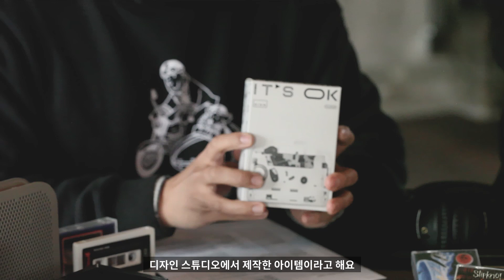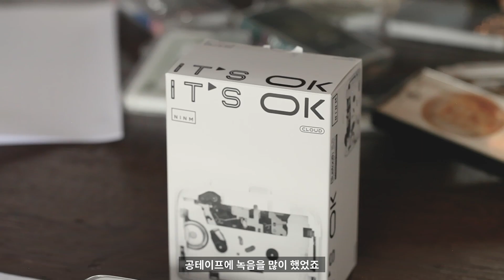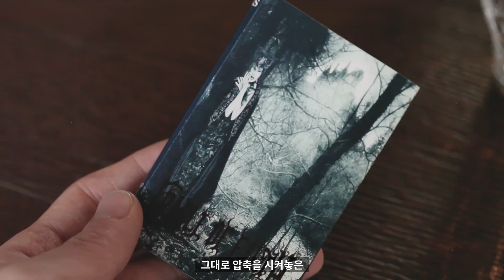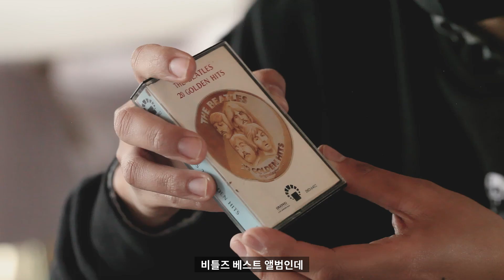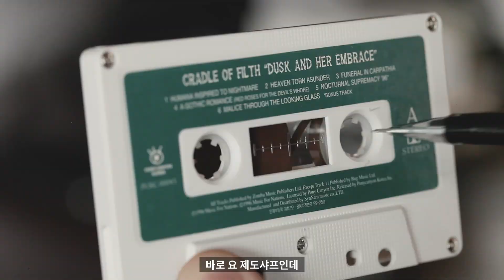블루투스 카세트 플레이어 내돈내산 리뷰 | 아날로그 같은 소리 하고 자빠졌네 | NINM It's OK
홍콩의 디자인 스튜디오 NINM Lab에서 출시한 '잇츠 오케이(It's OK)' 블루투스 카세트 플레이어를 구입해 보았다. 락덕후 에디터의 옛 추억을 떠올리며. 아름다웠던 그 추억의 말로는 과연?

임볼든(IMBOLDN) - 취향이 만드는 남자의 라이프스타일
자동차, 시계, 테크, 스타일, 건축, 아웃도어 등 유니크한 큐레이션으로 무장한 남성 라이프스타일 가이드